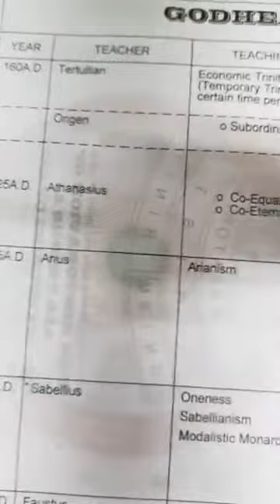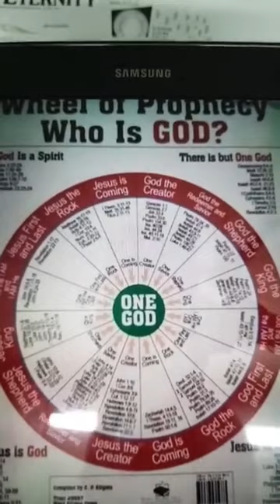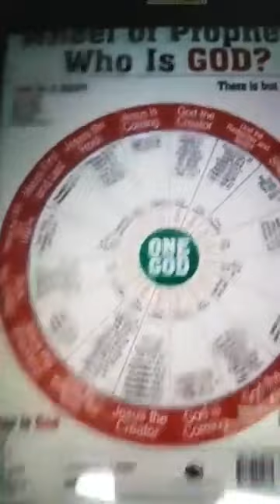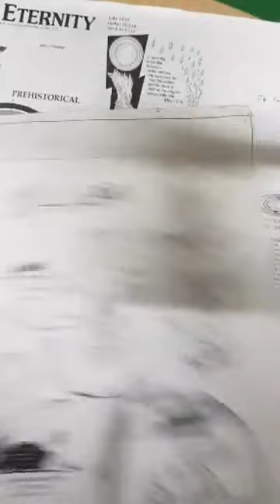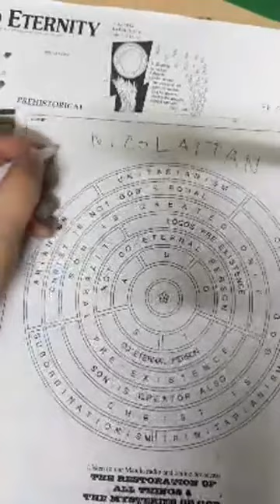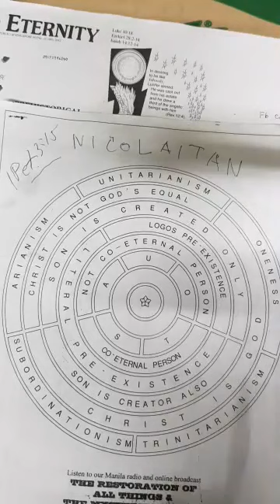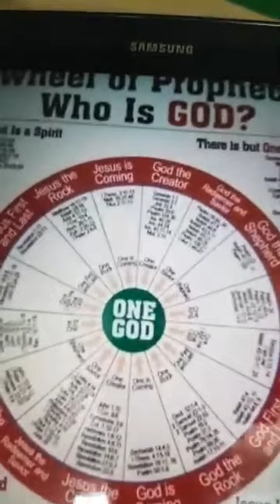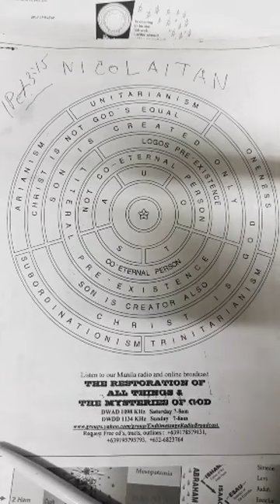CHRISTOLOGY WHEEL OF PROPHECY || progressive revelation ministry || EndtimEnglish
|| EndtimEnglish

10/19/2021 Tuesday

I had never preached this in the church before,  or even in my radio broadcast. This is the first time I will be discussing Christological Wheel of Prophecy. This was made in Pentecostal era  that tries to debunk Trinitarian Godhead.

You will notice that there is a prophecy of God in  the wheel, you  may search this Wheel of prophecy in Google. Each counterpart they put Jesus Christ.
ENDTIME BIBLE STUDY RESOURCES
1. Pls Listen & share our Podcasts
2. Our other Youtube channel kindly search "EndtimEnglish"
2. Tracts in the file section in Facebook group:  Progressive Revelation Ministry